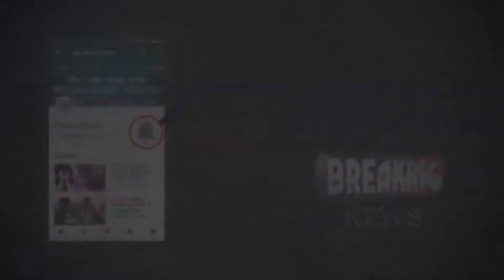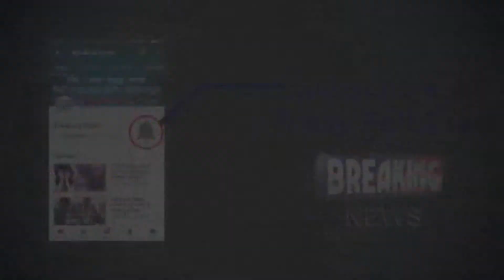DWARKA में प्रवेश वर्मा की "पदयात्रा", BJP कार्यकर्ता बोले- 2019 में बनेगा जीत का "रिकॉर्ड"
लोकसभा चुनाव 2019 का सवाब अपने चरम पर पहुंच चुका है, पश्चिमी दिल्ली से भारतीय जनता पार्टी के उम्मीदवार प्रवेश वर्मा आज द्वारका विधानसभा में पदयात्रा करने पहुंचे अपने नेता के स्वागत में हजारों की संख्या में भाजपा कार्यकर्ता जूते और प्रवेश वर्मा के साथ इलाके में पदयात्रा की इस मौके पर तमाम भाजपा कार्यकर्ता नेता और सैकड़ों की संख्या में आम लोग भी उपस्थित रहे, ll